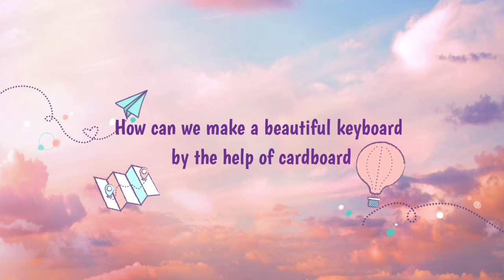How to make a school project as a keyboard.....🖥⌨️😍❤✨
in this video I will show you how to make easy and beautiful keyboard for decorating your home, or a school project.If you like this keyboard please like the video 😋❤ and hit the bell icon 🔔 to subscribe my channel, so that you will never miss any updates.

School_ project_craft